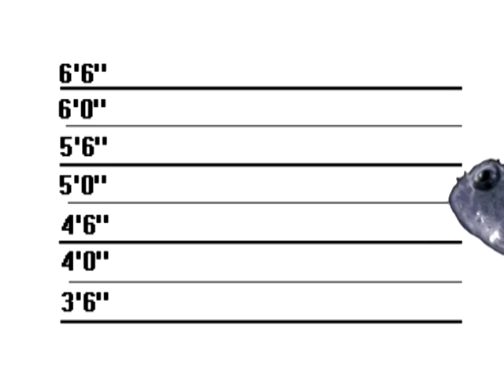Gobi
L'origine marseillais du mot "gobi'.